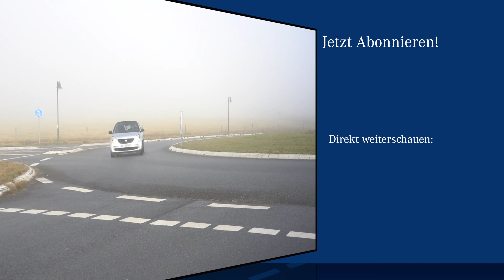Moin Moin - Rosier auf Sylt / Wir sind der nördlichste Mercedes-Benz Betrieb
Moin Moin,

unser Niederlassungsleiter Thomas Schmieding stellt sich und seinen Betrieb vor. Als deutschlands nördlichster Mercedes-Benz Betrieb haben wir eine besondere Verbindung zur Insel Sylt und zur Nordsee.

Wir stellen uns vor und freuen uns auf euren Besuch!

Das Autohaus ROSIER steht seit nunmehr über 90 Jahren für Qualität, Freundlichkeit, Service, faire Preise und Vertrauen.

Sie finden uns an über 17 Standorten, unter anderem in Arnsberg, Bad Driburg, Braunschweig, Delbrück, Goslar, Helmstedt, Hemer, Menden (Sauerland), Meschede, Paderborn, Preine, Schmallenberg, Seesen, Stendal, Sylt und Wolfsburg.

Bei uns bekommen Sie Mercedes-Benz, Mercedes-AMG, Audi, Volkswagen, Smart und Peugeot Neuwagen, sowie geprüfte Gebrauchte fast aller Marken. Mit ständig über 1.600 Fahrzeugen alleine im Online-Bestand gehören wir zu den größten unserer Branche und sind vom Sauerland über Paderborn und das Braunschweiger Land bis nach Stendal und Sylt im hohen Norden überall für Sie zu finden.

Bei uns stehen Sie an erster Stelle, sollten Sie Fragen oder Anregungen zu unserem Service oder unseren Leistungen haben, kontaktieren Sie uns gerne und leiten diese an uns weiter, wir freuen uns auf Sie!